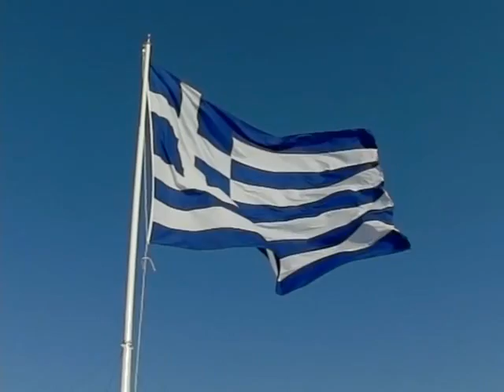You will come as a lightning!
Lyrics:

The country will have feast
The sea, the earth and the sky
In your light
I will wear white clothes
To touch you again
You light and me heart

King of Kings Help the King
Mercy, mercy, God, of Heaven
Constantine Dragases Palaiologos
By the grace of God Emperor of Romans
In the Gate of Saint Romanus
Astride on his whitelegged mare
Four Betas, mercy, mercy, Marmaras
Bosphorus and Black Tuesday
Shiver sun, groan earth
The City has fallen, the City has fallen
The Queen of Cities, golden gate
And Porphyrogenitus in the Red Apple-tree
The city was the sabre, the city was spear
The city was the key of the entire Roman Empire
Fall silent Mother of God and don't cry much
With years and times will be Yours again

You went away to another place
And an angel will bring you here
In right time
Inside the Hagia Sophia
We will find each other again on future liturgy
Greeks together

Pronounced:

Thá 'rtheis san astrapí
thá' chei i chóra giortí
thálassa gi kai ouranós
sto dikó sou fos.
Tha ntythó sta lefká
na s' angíxo xaná
fos esý kai kardiá mou egó
póso s' agapó.

Vasiléfs Vasiléon, Vasileí Voíthei,
éleos, éleos Epouránie Theé
Konstantínos Dragátsis Palaiológos,
éleo Theoú Aftokrátor ton Romaíon.
Stin pýli tou agíou Romanoú,
kavaliká tin fára tou tin aspropodarátin,
Téssera Víta, éleos, éleos,
Marmarás,  Vósporos kai Mávri Tríti
Fríxon ílie, sténaxon gi,
Eálo í póli, Eálo i póli
Vasilévousa, pýli chrysí
ki o porfyrogénnitos stin kókkini miliá.
I póli ítan to spathí, i póli to kontári,
i póli ítan to kleidí tis Romanías ólis
Sópase Kyrá Déspoina kai min polydakrýzeis,
páli me chrónia me kairoús, páli diká Sou thá nai.

éfyges gia alloú
ki ángelos tha se férei edó
ston sostó kairó.
Mes tin Ágia Sofiá
tha vrethoúme xaná
leitourgía mellontikí  oi Éllines mazí.

Konstantínos Dragátsis Palaiológos